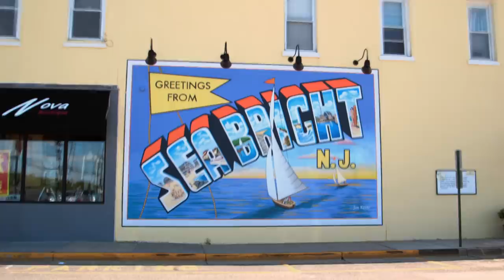Rollercoaster Cake For Keansburg Amusement Park's 112th Anniversary | Cake Boss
Buddy and the team make a giant rollercoaster car cake to help celebrate Keansburg Amusement Park's anniversary, and get to have a go on some of the rides.